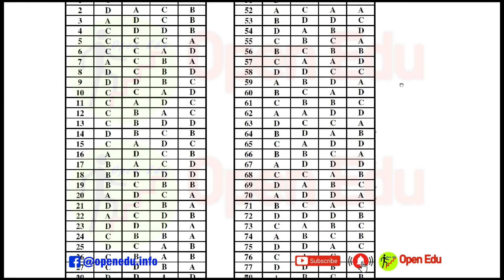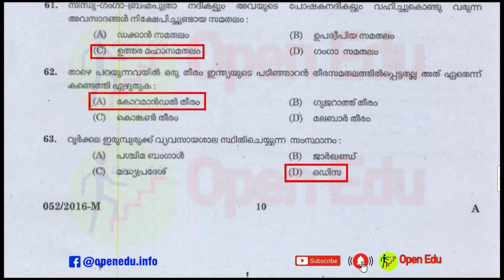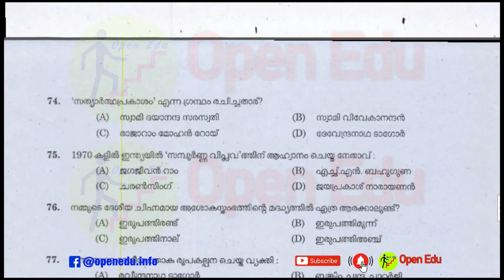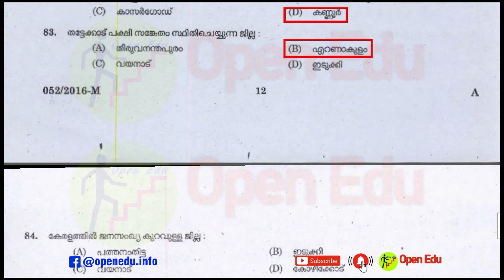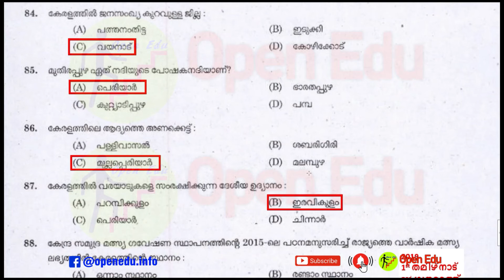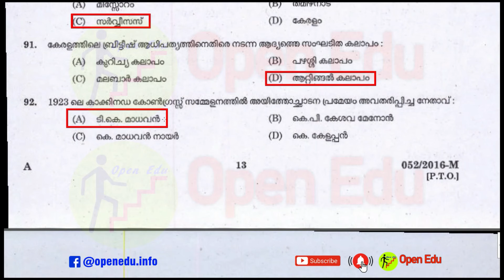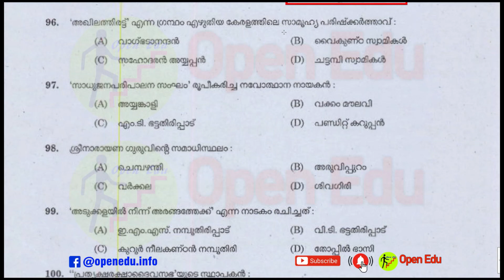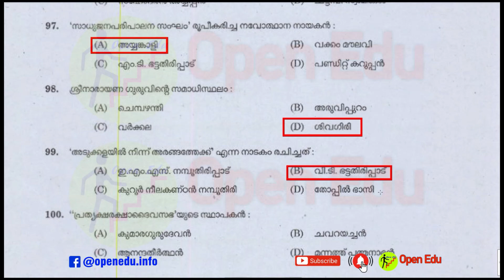Kerala PSC Driver Exam Previous Year Questions | SET 2 | Kerala PSC Driver Grade Exam | Driver Class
കേരളാ പി എസ് സി ഡ്രൈവര്‍ പരീക്ഷാ ചോദ്യോത്തരങ്ങള്‍ | Set 2 | Kerala PSC Driver Exam Questions & Answers | ചരിത്രം, ഭൂമിശാസ്ത്രം, കല, കായികം, സാഹിത്യം, സംസ്കാരം, സിവിക്സ്‌, ഭരണഘടന, കറണ്ട് അഫയര്‍സ് | Drive Grade 2 HDV | Question Code: 52/2016, Date of Test: 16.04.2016